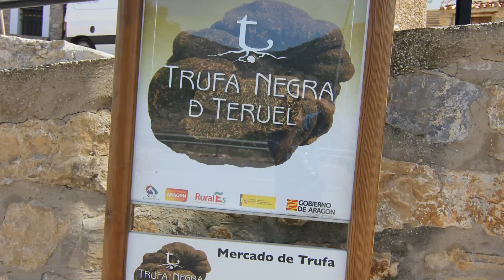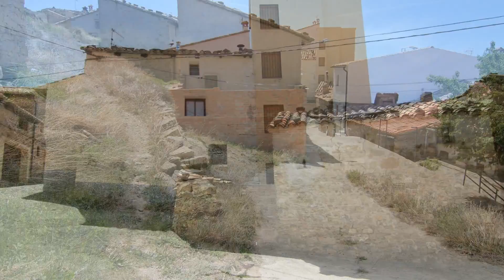Nogueruelas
Nogueruelas es una localidad y municipio de la comarca Gúdar-Javalambre en la Provincia de Teruel, en Aragón, España, a una distancia de 61 km de Teruel capital.

3 de mayo (Santa Cruz)

16 de agosto (San Roque)

15 de agosto (La Virgen)

• Provincia         Teruel (provincia).svg Teruel

• Comarca          Gúdar-Javalambre

• Partido judicial              Teruel1

Ubicación            40°14′16″N 0°38′10″OCoordenadas: 40°14′16″N 0°38′10″O

• Distancia          68 km a Teruel

Gentilicio            nogueruelano, -a